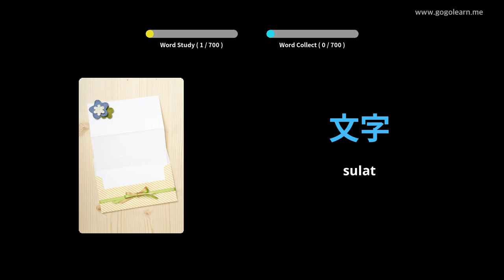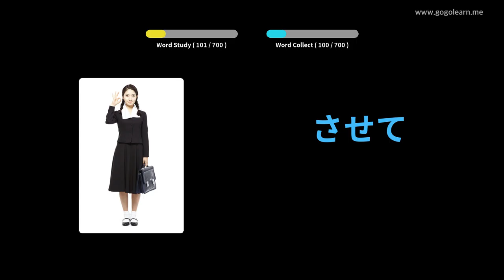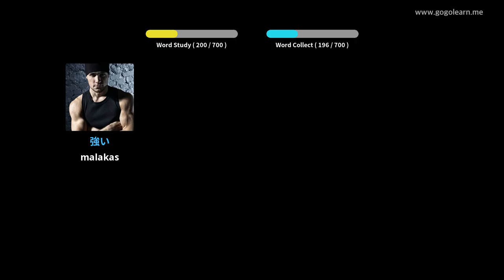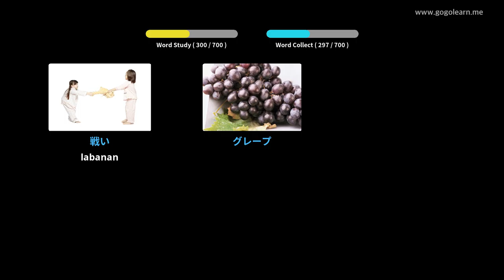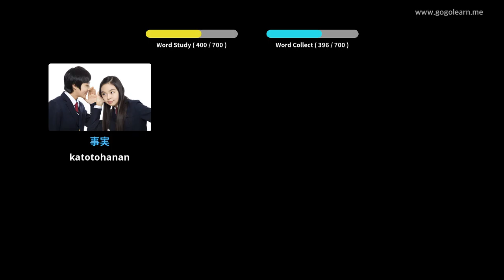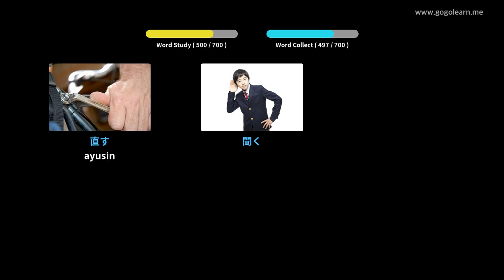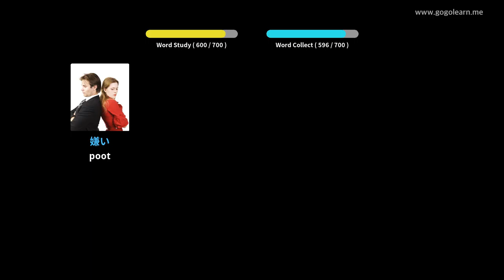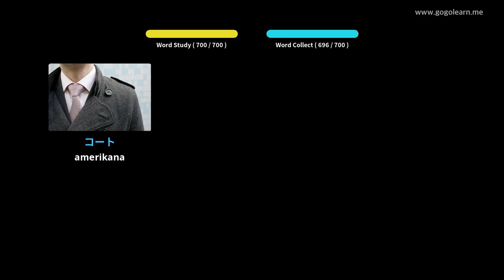Mga bata sa Talasalitaan ng Hapon | Golearn